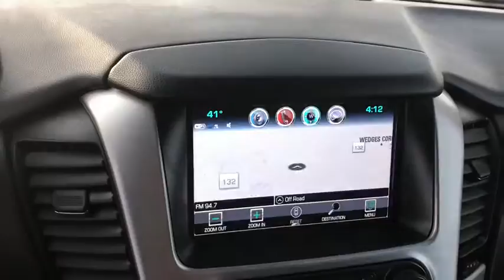2017 GMC Yukon Gurnee, Waukegan, Kenosha, Arlington Heights, Libertyville, IL 12319